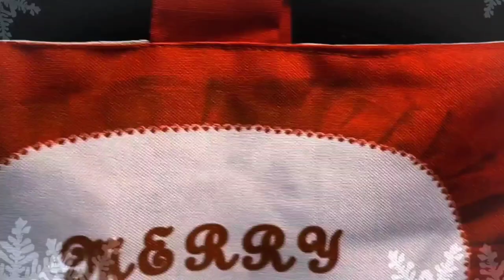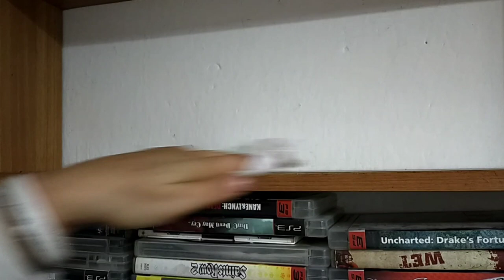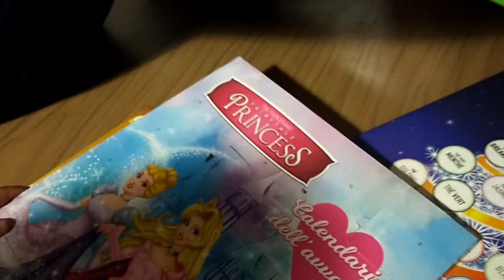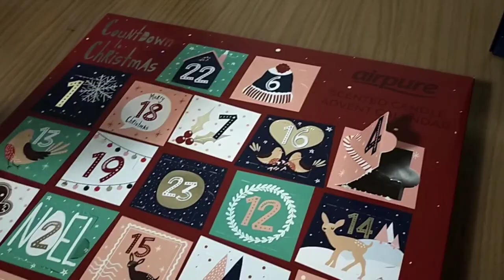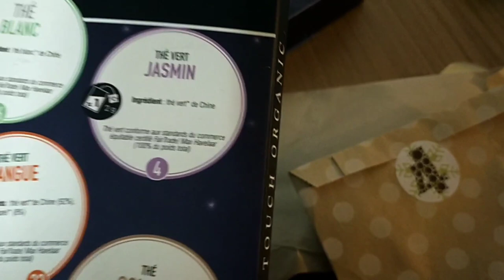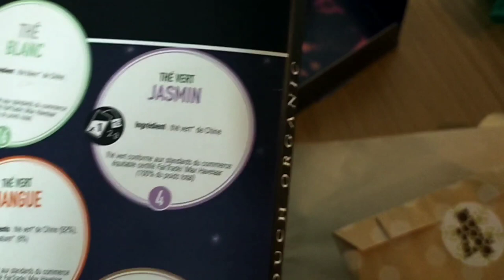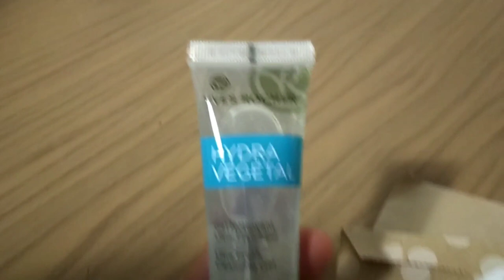🎄VLOGMAS 4 🎄 DI NUOVO LA NEVE?! 🌨️ SISTEMO I GIOCHI DELLA PLAYSTATION 🎮 QUARTA CASELLINA 🎁